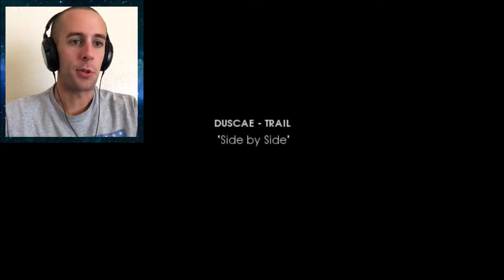HORRIBLE BEE EXPERIENCES | A Kings Tale FFXV Part 3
A Kings Tale PS4 Xbox One Final Fantasy XV Episode 2 of d00ditsjeremy showing off some gameplay for the latest free to play PS4 game!

ABOUT:
Taking place in a fictitious 30 years before FINAL FANTASY XV, this game features retro-style inspired graphics centered around a fast-paced combat system with influences from modern gaming. The in-depth combat system blends intense attacks, devastating magic, mighty summons and unique companion attacks into a singular gaming experience through three diverse locations in the world of FINAL FANTASY XV

SUPERMEGAFUNTIMES on our Discord!

Stay up to date and chat with jeremy!

The Link Mausoleum - where you can easily find all our vids!

FULL REACTIONS to your favorite Netflix shows join me HERE!